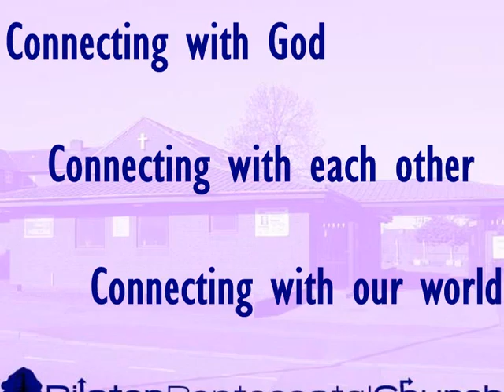Bilston Pentecostal Chruch - Church News 6th March 2011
Details of everything that's coming up in the life of our church.